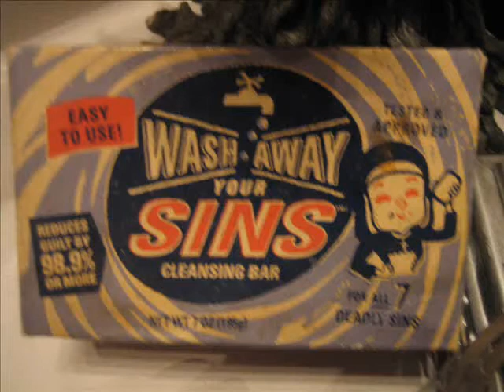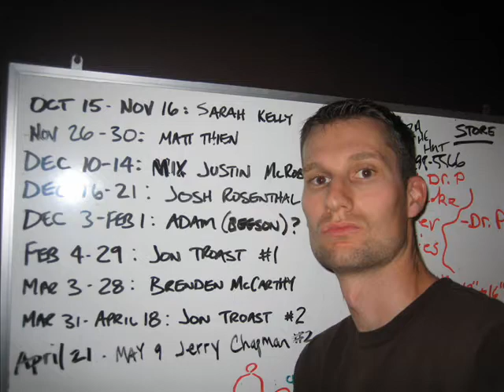Matt Thien Day 4 Recording at Sputnik in Nashville, TN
The Deep Thoughts and crazy antics of Matt Thien...